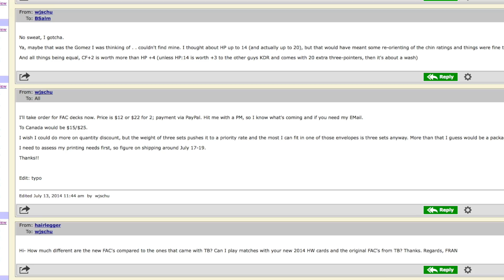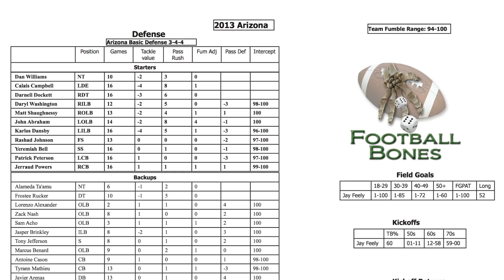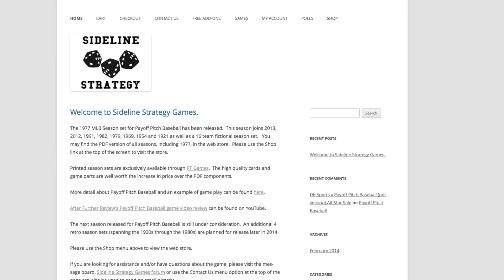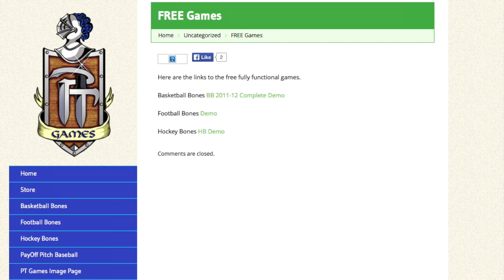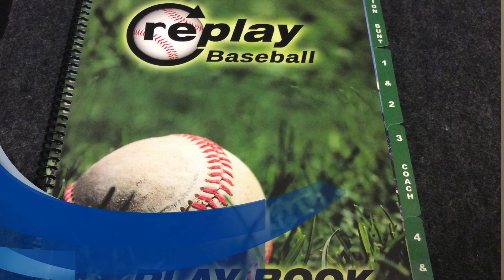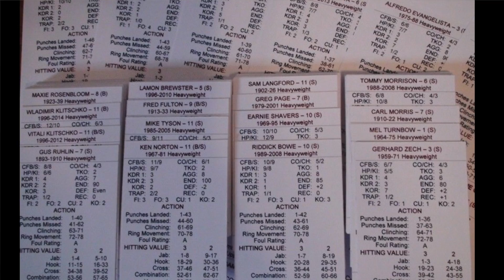AFR Sports Game News 7/15/14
Today in sports game news:

More Title Bout Boxing cards are on their way, FACs now and another set of boxers later.

Solo Football Bones game is in the works from designer Tim Plum at PT Games.

New Releases

Sideline Strategy is having a PDF All-Star sale for PDFs of their Payoff Pitch baseball game and season sets.

Sports Replays released the 2002 Commonwealth Games ratings for their Replay Worlds International Athletics and Swimming games along with the 2014 MID set for their Grand Slam Tennis game that provides updated ratings through the most recent Wimbledon tournament.

PT Games is giving away free demo PDFs of all three of their games.  Head over to their site to download Football Bones, Hockey Bones or Basketball Bones today.  Hurry these links will be taken down tomorrow.

QOTW Contest

Rules
1) Like this video

Do you prefer round by round or punch by punch results for boxing (or other fighting) board games?

Winner will be announced on next week's show.

Special Note: If a winner is selected from outside the U.S. the winner will need to pay for shipping of their prize.

Thanks to everyone who watches, comments and spreads the word about the channel.  A great community has formed around AFR and it's my hope to have it continue to grow.

See you After Further Review,

Steve